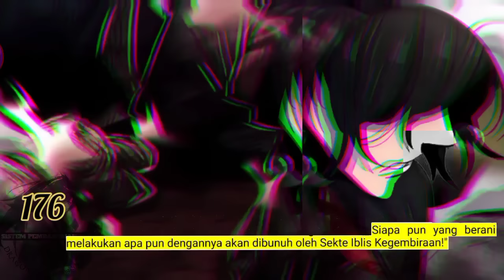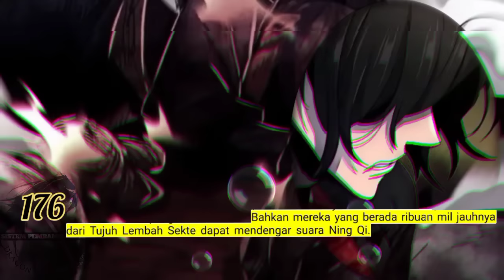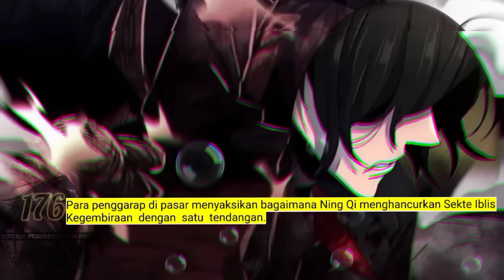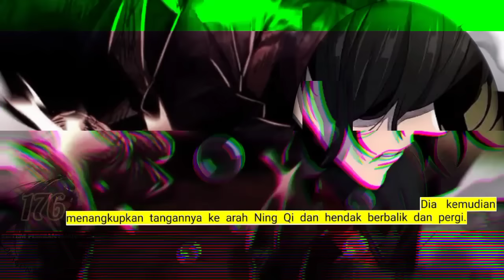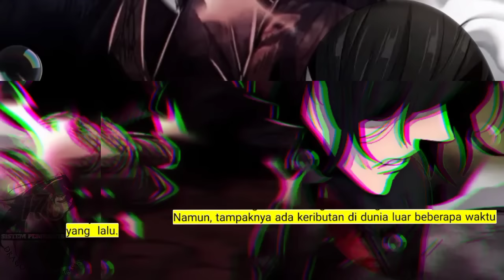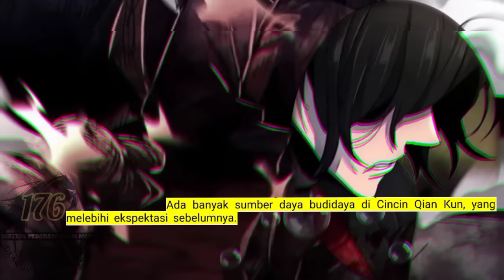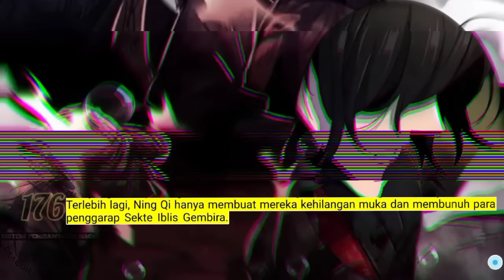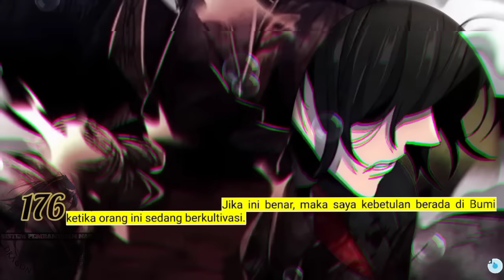Sistem P3mb4nt4i4n Naga season 176